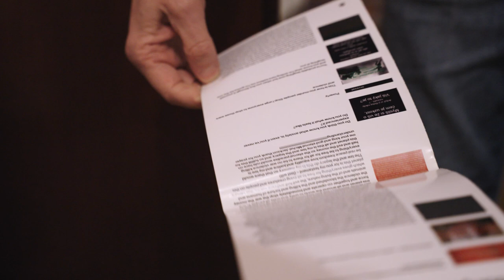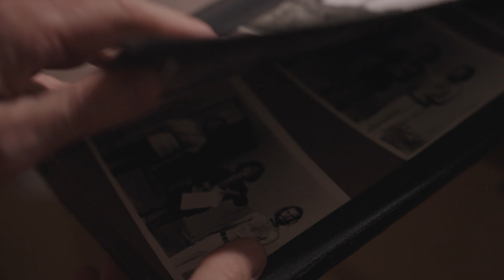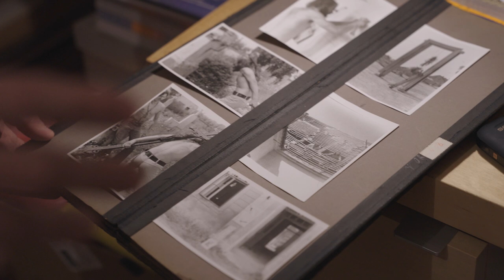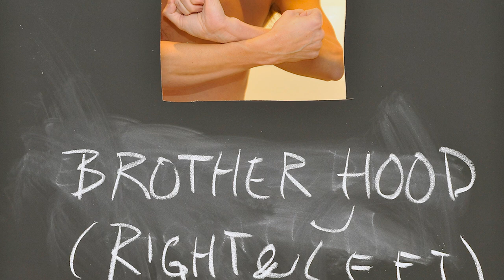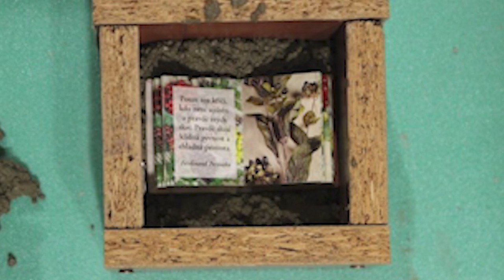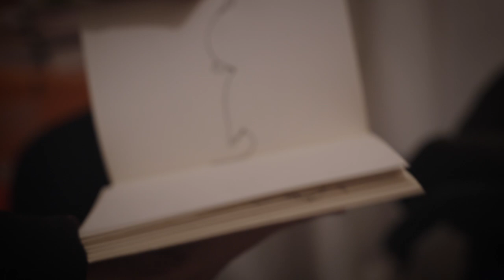Vladimír Havlík (Medailon)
Dokumentární medailon performera, umělce a pedagoga Vladimíra Havlíka.

Edit: David Bartoš
Produkce: Nakamero films s.r.o.
Distribuce: Basement Project z.s.

Video vzniklo za finanční podpory Olomouckého kraje.